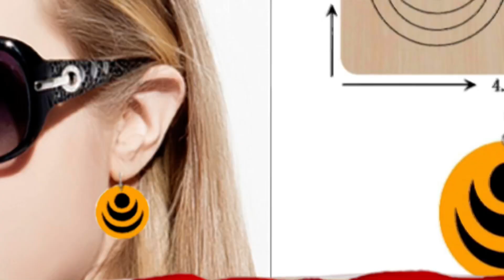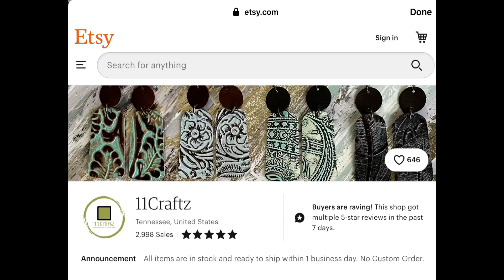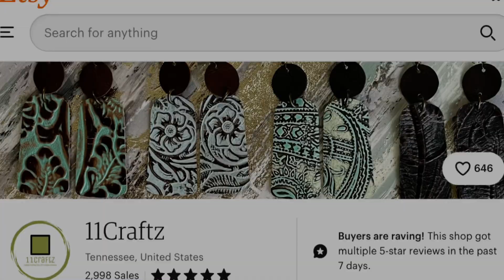LEATHER EARRING MY OWN DESIGN BY 11craftz |using wood block cutting die |sizzix compatible 2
Leather Jewelry Cutting Die
woodblock cutting die
sizzix compatible

These earring cutting dies are great for those who like making their earrings, perfect for any occasion. These cutting dies are wonderful gifts for anyone who loves DIY earrings and art craft making, you can also share these cutters with friends, loved ones, etc., don't miss out on this exquisite craft.
DIY your personalized earrings, Enjoy the fun of DIY: assorted die-cutting molds can help you easily make leather earrings, you can also choose your favorite leather for DIY crafts to make fashion and chic leather earrings with these cutting dies
Various Shapes and size: make large or small earrings as you like,10 different shapes and size of earring cut dies can meet your different needs, a variety of styles like teardrop shapes, drop shapes, leaf shapes, classic earring models, you can combine size and shape to create your earrings.
Portal and easy to use: it is small size, earring die cutters can be applied to cut artificial leather, fabric, paper, card paper, you can use imagination to assemble or stack together will achieve unexpected results
Safe & durable material: these earring cutting dies are made of high-quality steel blades, rubber foam, and woodblock.